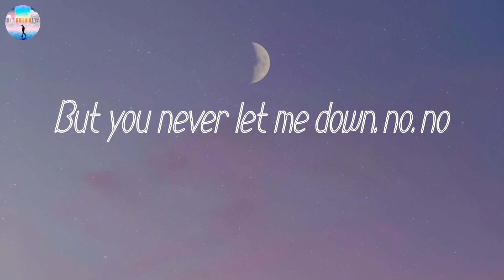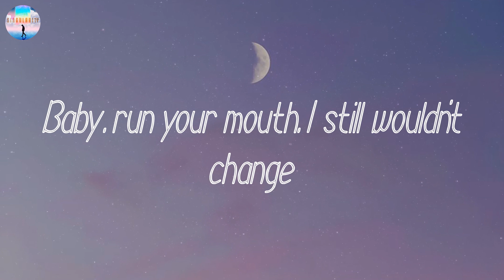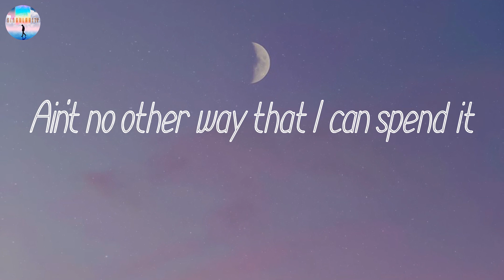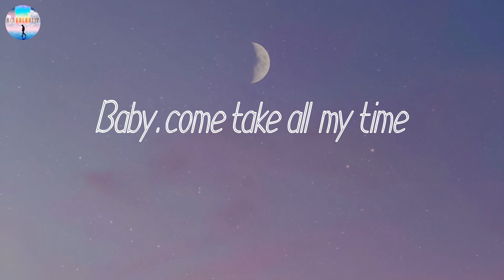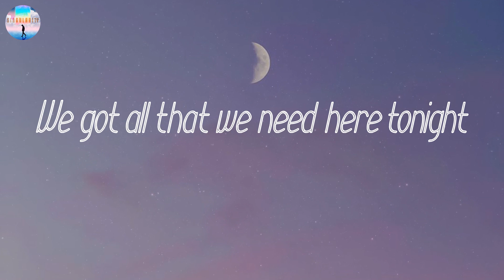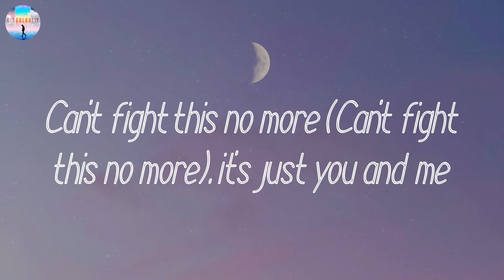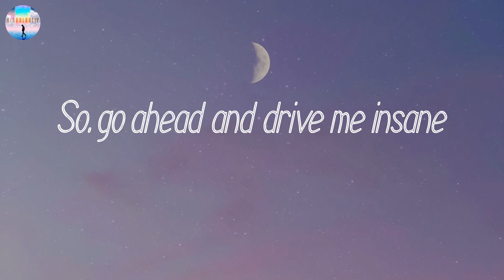𝘚𝘵𝘶𝘤𝘬 𝘸𝘪𝘵𝘩 𝘜 - 𝘈𝘳𝘪𝘢𝘯𝘢 𝘎𝘳𝘢𝘯𝘥𝘦 (𝘓𝘺𝘳𝘪𝘤𝘴)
Lyrics: Stuck with U

Mmm
Hey, yeah
That's just for fun
Ah